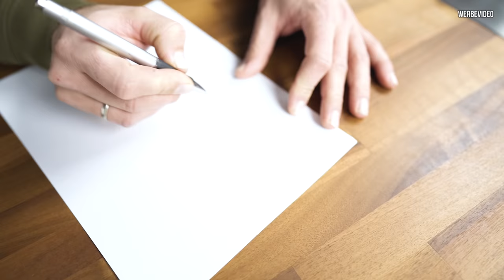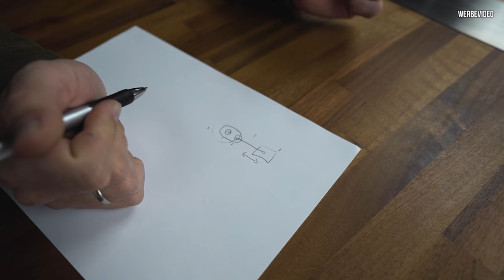H wie HUBRAUM - Philipps TECHNIKON! #8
Heute geht es weiter mit dem Technikon und wir beschäftigen uns mit dem Thema H wie Hubraum.